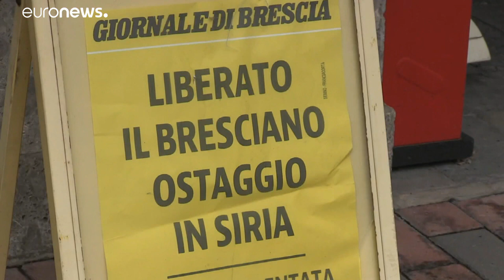Szabadulás 3 év után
Sergio Zanottit 2016-ban hurcolták Szíriába, most szabadon engedték.…